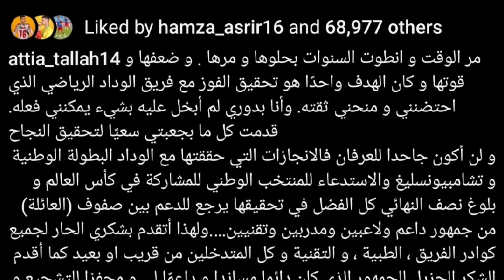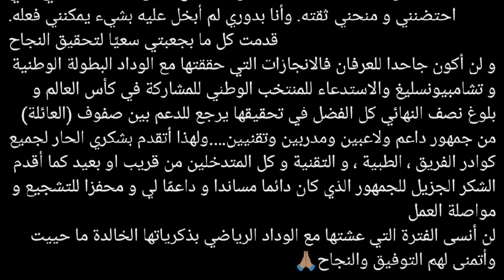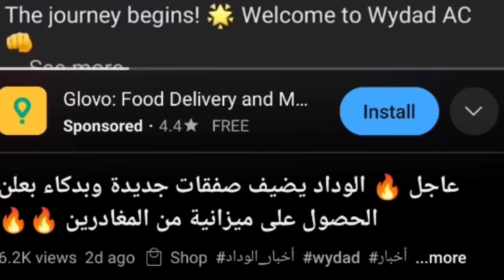عاجل 🔥 بعد الخسارة الوداد يفجرها بقرار للبنزرتي والرجاء يساعد الوداد+ التغييرات ورسالة بالدموع+جديد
مرحبًا بكم في قناة 🔴" قلعة الوداد"🔴،

نحن هنا لتزويدكم بآخر المستجدات والأخبار الساخنة حول فريقنا المفضل وعشقنا الأبدي، نادي الوداد البيضاوي. نحن نسعى جاهدين لأن نكون القناة الإخبارية الرياضية الأولى والأكثر موثوقية، حيث نعتمد دائمًا على مصادرنا الموثوقة والمعلومات الدقيقة.

سوف نأخذكم في جولة ممتعة داخل عالم الوداد البيضاوي، حيث ستتعرفون على أخبار الفريق اليومية ونتائج المباريات، بالإضافة إلى التحليلات الفنية والإحصائيات الشاملة. سنقوم أيضًا بتغطية التدريبات والمقابلات الحصرية عن اللاعبين والمدربين، حتى تكونوا على اطلاع دائم بكل ما يجري داخل النادي.

نحن نقدر دعمكم وتعليقاتكم، فلا تترددوا في التواصل معنا عبر وسائل التواصل الاجتماعي المذكورة في الوصف أدناه.

في قلعة الوداد، نضع جمهورنا قبل كل شيء. نحن نعمل بجدية وشغف لتقديم أفضل تجربة إعلامية لمحبي الوداد الرياضي. انضموا إلينا الآن وكونوا جزءًا من عائلتنا الرياضية المميزة!

شكرًا لكم على مشاهدتكم واشتراككم في قناتنا. نحن نعدكم بالمزيد من المحتوى الشيق والمثير في المستقبل القريب.

تنبيه
1 قلعة الوداد ليست القناة الرسمية لفريق الوداد الرياضي.
2 لا نتحمل مسؤولية التعليقات المنشورة في القناة, كل من له حساب جيمايل يستطيع التعبير على رايه كما يشاء.
3 نحاول جمع الاخبار من مصادر موتوقة, و صحة الاخبار لا تقع على عاتقنا, نحن فقط نجمع الاخبار الخاصة بالوداد لتسهيل توصيلها للمتلقي، ونلقيها بطريقة تلقى اعجابا.

للمزيد من المعلومات يمكنك التواصل معي في اي وقت من الروابط في الاسفل

الإنتقالات
الميركاطو الصيفي
الميركاطو الشتوي
يمكنك البحت أيضا ب
الوداد
آخر أخبار الوداد
ميركاتو الوداد
ألقاب الوداد
صفقات الوداد
بث مباشر الوداد
الوداد البيضاوي اليوم
الوداد الرياضي
جديد الوداد
الوداد اليوم
تعاقدات الوداد
انتدابات الوداد
مباراة الوداد
تشكيلة الوداد
Akhbar wac
Jadid wac
Al wydad
Wydad ac
Music wac
Winners 2005
أغاني الوداد
Collaboration
English
Morocco
Sport
Soccer
Football
Arabic